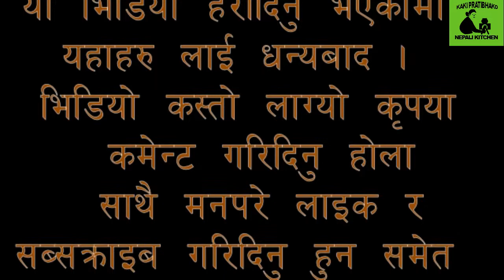Samosa recipe in Nepali || Samosa at home || समोसा || how to make Samosa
Samosa is one of the very popular snacks in Nepal. Anyone can easily make Samosa at home. I hope you will definitely try it at your home and like it.

आवश्यक सामग्रीहरू (Ingredients):
मैदा (all purpose flour)
तेल (Oil)
केराउ (Pea)
आलु (Potato)
प्याज (Onion)
हरियो खुर्सानी (Green chilli)
लसुन, अदुवा (Garlic, ginger)
खटाइको धुलो वा कागती (sour powder or lemon)
हरियो धनिया (green coriander leaves)
जिरा धनियाको धुलो(Cumin coriander Powder)
बेसार (Turmeric)
नुन (Salt)

Please visit my YouTube channel Kaki Pratibhako Nepali Kitchen for different kinds of Nepali tasty food preparation. Please watch the complete video and if you have any query relating to this recipe
feel free to mention in comment box, I will try to answer them as far as possible. Thank you very much for your support.
Kaki Pratibha